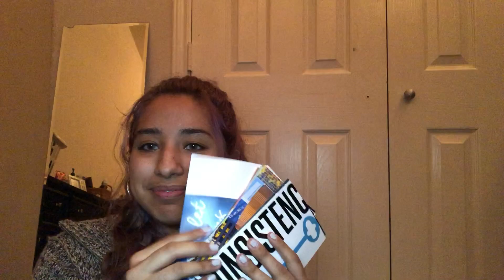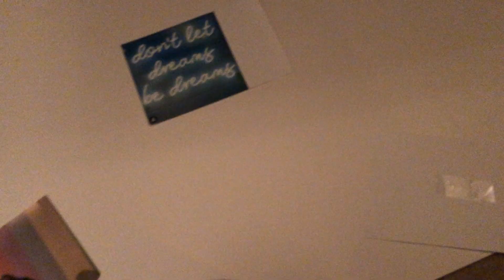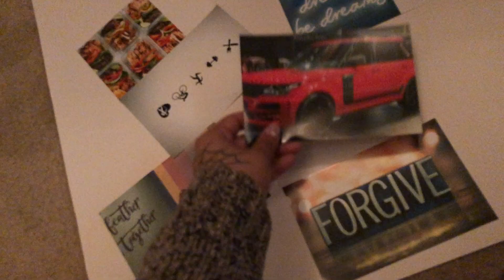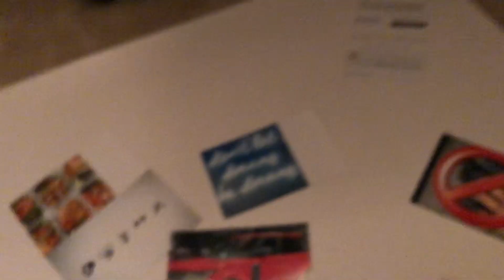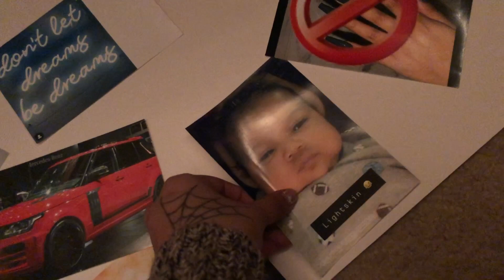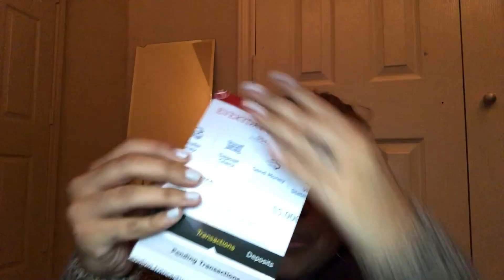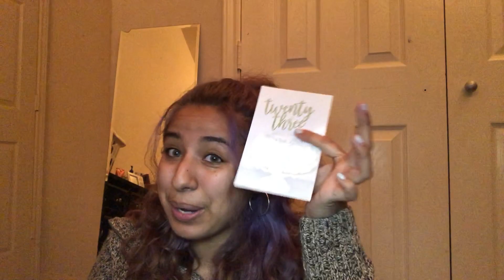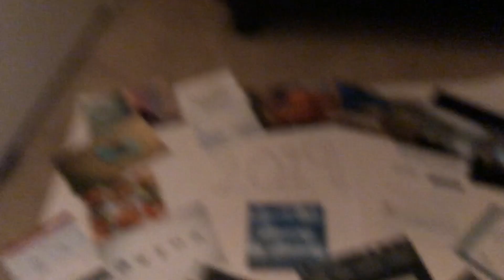Making 2019 Vision Board !!!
Heres a lil video of me getting down  making my 2019 vision board !!!